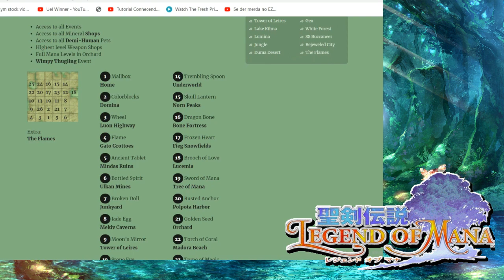Legend of Mana (PS1) #10 - Mine Your Own Business (PT-BR)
Legend of Mana, de Playstation 1
Nesse episódio completo a décima primeira missão desse jogo maravilhoso. Estarei fazendo o mapa perfeito (uma das maneiras) para liberar todas as missões, de 4 em 4 dias vai ter video de Legend of Mana. Utilizei esse site pra me ajudar a saber a ordem das missões